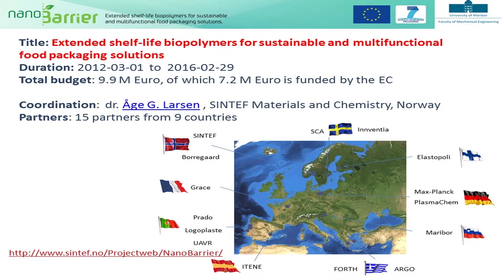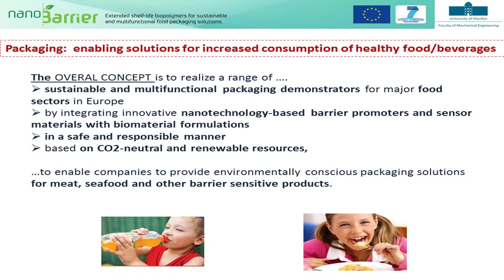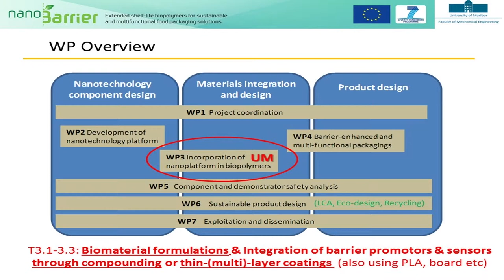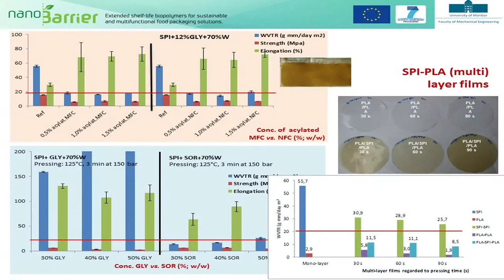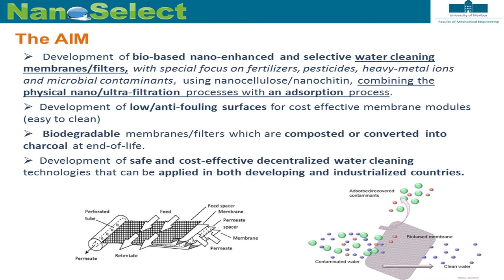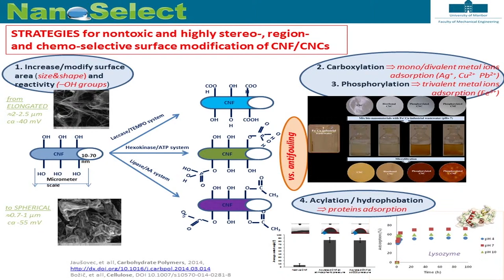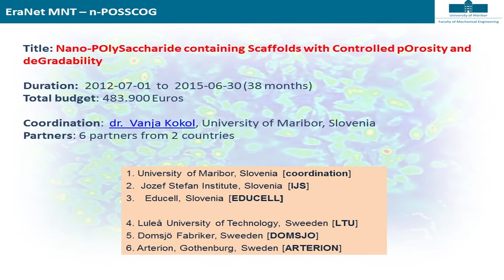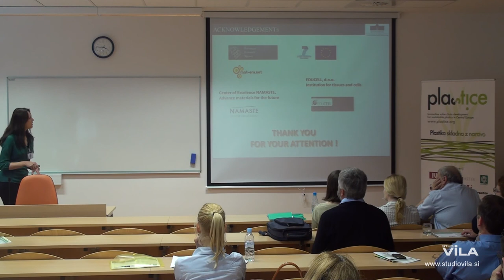NanoBarrier, NanoSelect in EraNet-NPOSSCOG, Vanja Kokol, Fakulteta za strojništvo UMB